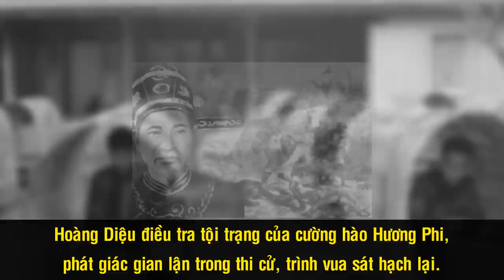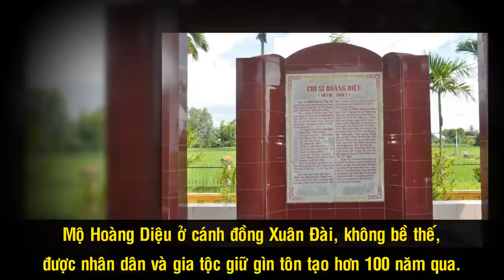Hoàng Diệu – Vị Tổng Đốc Tuẫn Tiết Cùng Thành Hà Nội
Nổi tiếng là một vị quan thanh bạch, gần gũi với dân chúng, quyết tâm diệt trừ tệ nạn tại những nơi mình trị nhậm, Hoàng Diệu đã được phe chủ chiến cùng triều đình cử làm Tổng đốc thành Hà Nội, điểm nóng tranh đấu giữa Pháp và Đại Nam lúc đó. Và dù thất bại đã được dự đoán trước đó, nhưng khi giao chiến, ông vẫn tỏ ra là một vị tổng đốc dũng cảm, quyết sống chết để giữ thành. Hành động tuẫn tiết của ông sau khi thành mất đã tạo nên làn sóng chống Pháp mạnh mẽ trên khắp xứ Bắc ngay sau đó.

Nguồn: vi.wikipedia.org, nguoikesu.com, quangnam.gov.vn, baotanglichsu.vn, hoangthanhthanglong.vn, chungta.com, vi.wikipedia.org, vanhienplus.vn